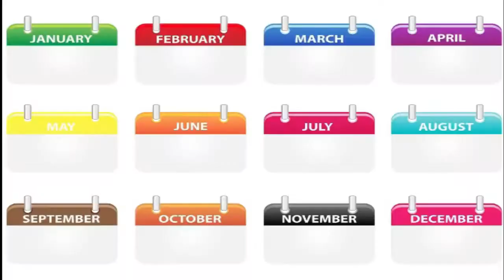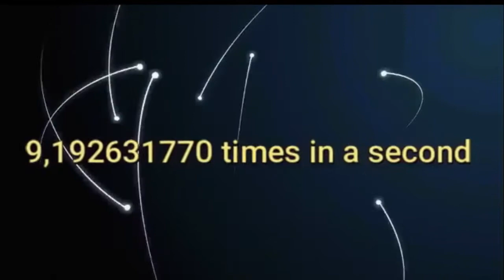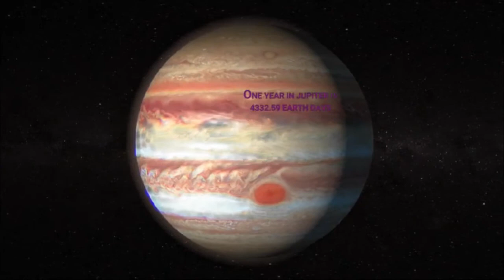Illusion of time | Does time exist ?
People tell time is precious, once goes never back. It is the only thing that rules our universe. But modern science tells something different. It tells time is relative, not absolute, we can go to past as well as the future. Time is something like a frozen river and what we experience time in day to day life is only an illusion let us see briefly.
One thing I want to say that analyzing time is a very big chapter so I made it in some part, Please see all the parts to find a conclusion.

tinytamanna.modernscience

Instagram username
tamanna@modernscience

Category
Music